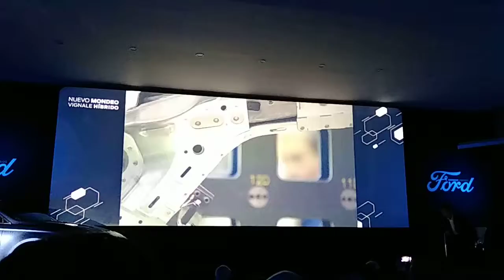Presentación Ford Mondeo Vignale Híbrido en la Argentina. Parte 1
Grabado el 10 de junio de 2019 en el Museo Nacional de Bellas Artes, Buenos Aires, Argentina.